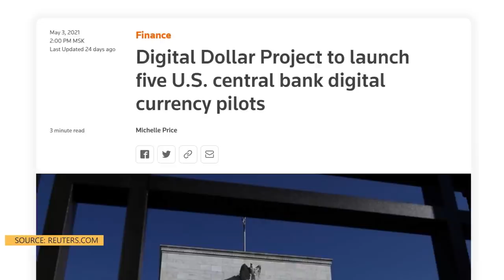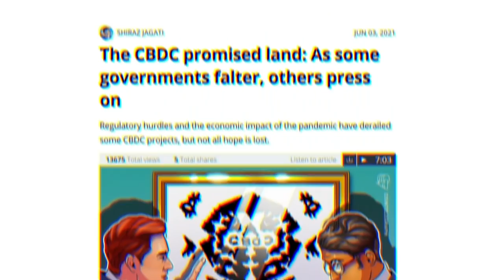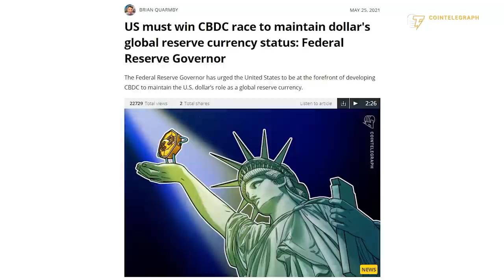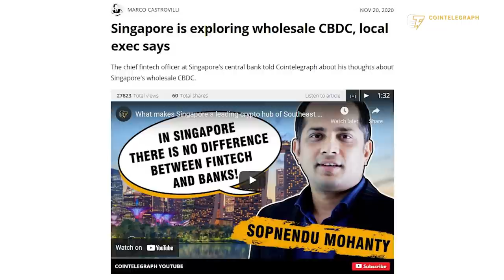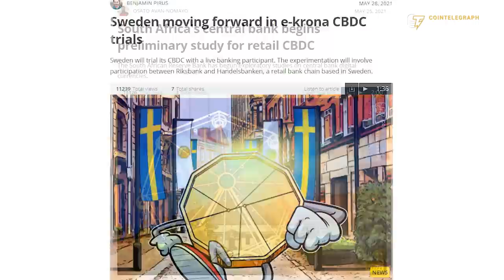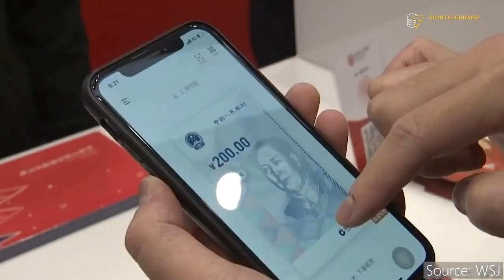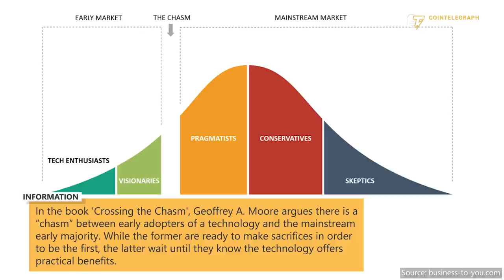8 reasons why the U.S. needs a digital dollar | Former CFTC chairman explains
Former CFTC chairman Chris Giancarlo and Cointelegraph weekend editor Andrew Thurman discuss why the U.S. needs a digital dollar and how an American CBDC can compete in the global digital currency race.

0:00 Intro
1:13 What is the current status of the Digital Dollar Project?
2:06 How concerned are U.S. policymakers about China’s CBDC?
7:49 How can you convince policymakers of the full potential of a CBDC?
9:40 Is there a “right” model for building a CBDC?
11:25 What are the potential use cases for a digital dollar?
13:17 How can a digital dollar coexist with the emerging DeFi ecosystem?
15:54 How can innovators find a common ground with regulators?
18:06 Outro